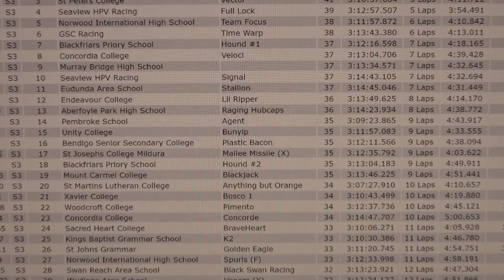The Bend 8-hour Pedal Prix 2023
BPS TV brings you a summary of Round 4 of the 2023 UniSA HPV Super Series from The Bend Motorsport Park, Tailem Bend.

Blackfriars had three cycles competing on the day with Hound #1 (Category S3) finishing 4th, Hound #2 (S3) finishing 29th and Hound #3 (S2) in 42nd.